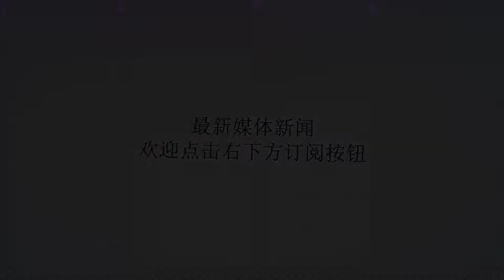29场30球！无名小卒“J马”完爆伊布，刷出恐怖数据身价暴涨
谢谢！“J马”是谁？你可能会回答是恒大弃将杰克逊-马丁内斯，但也许很快这个称号就会有了公认的新主人。同样来自南美，现在这匹新“J马”早已完爆老去的“病马”，记住他的名字——约瑟夫-马丁内斯（JosefMartinez）。25岁的约瑟夫-马丁内斯是委内瑞拉国脚，现效力美国职业大联盟的亚特兰大联队，认识他的人可不算多，但先来看看J马今年的比赛数据：美职联29场全勤，狂轰30球，并有4次助攻。其中包括3次帽子戏法，7月到8月间的9场比赛，J马全部都有进球，9场攻进14球，效率太恐怖。毫无疑问，J马在美职联射手榜上遥遥领先，第二位是纽约红牛的“小小赖特”菲利普斯，他仅打进19球。而赛季初高调加盟洛杉矶银河的“大奉先”伊布，也不得不服老，只以17球排在第三位，进球效率被约瑟夫完爆。翻看J马上赛季的数据同样惊人，去年3月份加盟后，约瑟夫在剩余20场联赛里打进19球助攻1次，场均能够制造1球。另外，J马不仅个人有进球贡献，所在球队的成绩也很不错。作为一支加入美职联仅两年的新军，亚特兰大联今年联赛后半程一路领跑，获得常规赛冠军的希望很大。昨日刚结束的联赛，又是J马梅开二度，并完成终场绝杀，导演了亚特兰大4-3的逆转战胜圣何塞地震。如此神锋，此前竟然默默无闻才是最奇怪的事。在来到美国之前，约瑟夫-马丁内斯的生涯平淡无奇，闯荡欧洲的经历甚至可以说是失败的：踢了三年瑞士超，出场55次只有11球；在都灵踢了三年意甲，出场58次仅有7球入账。没想到来到美国后25岁的约瑟夫彻底爆发了，身高仅一米七二的J马比赛风格倒像另一匹“马”，曾效力江苏苏宁的“R马”罗杰-马丁内斯，身体强壮，速度较快，冲劲十足。伴随本赛季的神奇表现，J马的身价也直线上升，目前看来突破千万不是什么问题。不过也许和那另一位“J马”一样，他也存在严重的“水土不服”问题，若有欧洲球队要考虑他，恐怕还要再三斟酌。